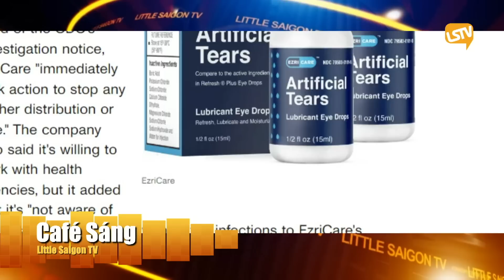Cà Phê Sáng Cuối Tuần P1 (02-12-23) Khí cầu có thể bay được bao xa?